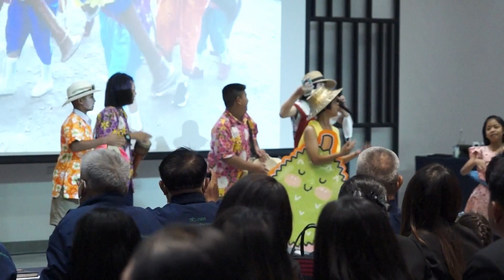การแสดงเด็ก ภาคออกตก บ่าย